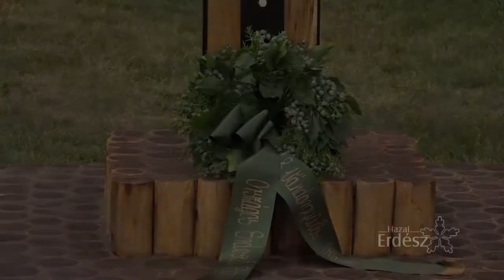OEE 148. Vándorgyűlése Kaszón_Koszorú elhelyezése a Kopjafánál_2017. 06. 23-24.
2015 után ismét Somogy adott otthont az Országos Erdészeti Egyesület vándorgyűlésének, amely a hazai erdőgazdálkodás legnagyobb seregszemléje.
Nemcsak Magyarországról, hanem a Kárpát-medence minden tájáról érkeztek szakemberek Kaszóra, ahol az ünnepi közgyűléssel kezdődött a két napos program.